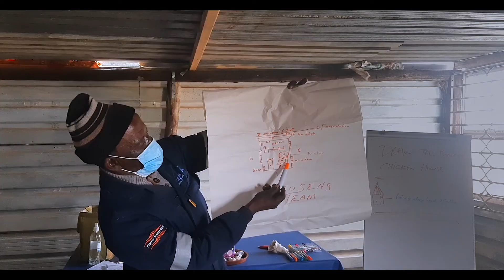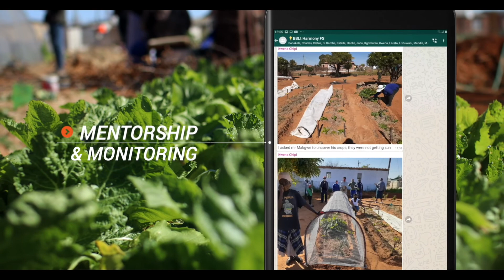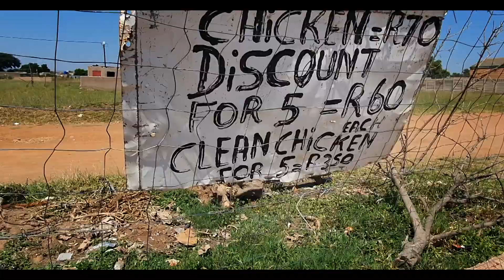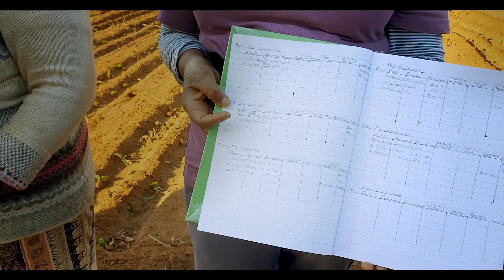What makes Schoeman's BBL Programme so effective at empowering masses of people?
The Broad-Based Livelihoods Programme is achieving socio-economic upliftment of communities surrounding Schoeman Boerdery, all across South Africa's Mpumalanga Province. Here we explain why the programme is dynamite for empowerment. Invest today and leave a legacy.